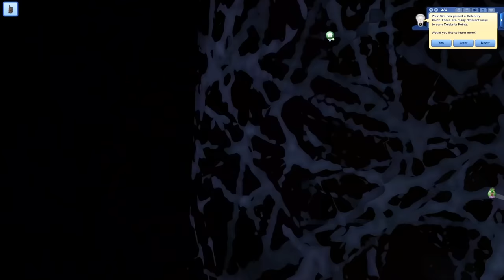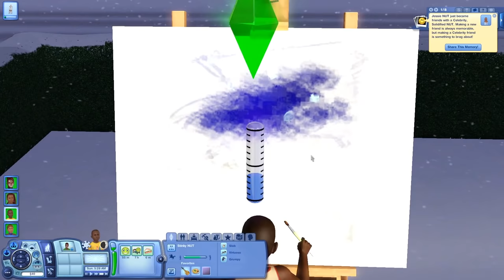SIMS 3 PREGNANT CHALLENGE - RESCUED #3 (SEASON 2)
STREAM No official schedule yet but soon... Follow to see when I start streaming